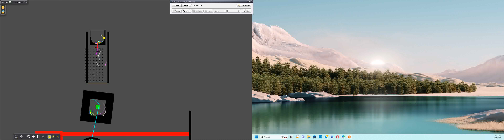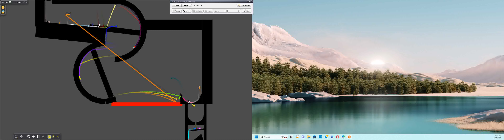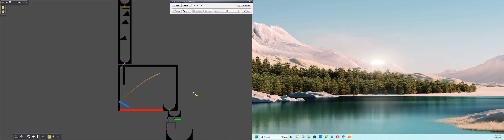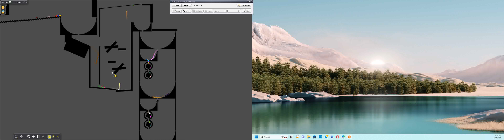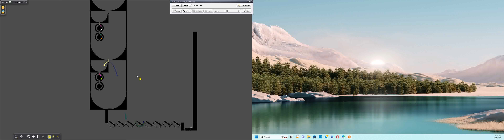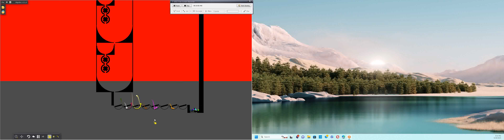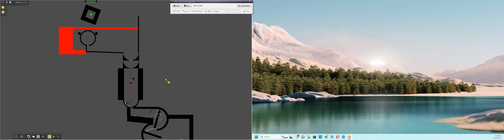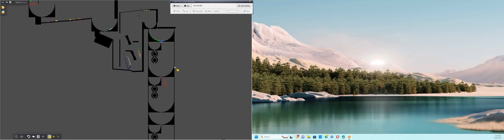Survival Going Down Marble Race In Algodoo Part 16